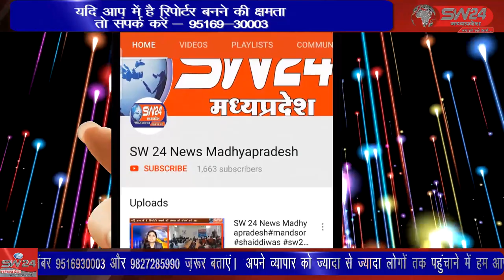ganjbasoda- विदिशा के मोहनगिरी स्थित पानी की टंकी में स्थाई कर्मी के पद पर पदस्थ राजपाल यादव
विदिशा के मोहनगिरी स्थित पानी की टंकी में स्थाई कर्मी के पद पर पदस्थ राजपाल यादव द्वारा सफाई का कार्य किया जा रहा था तभी टंकी में सिर्फ डेढ़ फिट पानी ही था और राजपाल का पैर फिसलने से वह पानी में गिर गया। गंजबासौदा से मुकेश चतुर्वेदी की रिपोर्ट